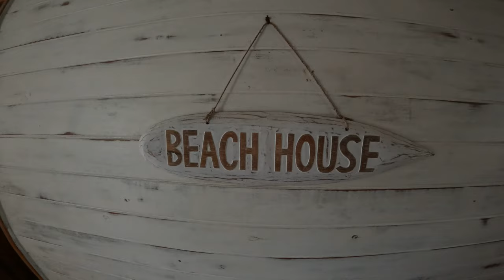Beach House. short.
relaxation music videos to help you unwind and zone out. Beautiful nature videos and music for sleeping, soothing meditation, studying, white noise help to zone out, freedom of mind and soul with the complete relaxation channel.